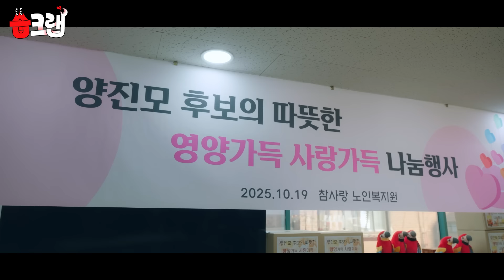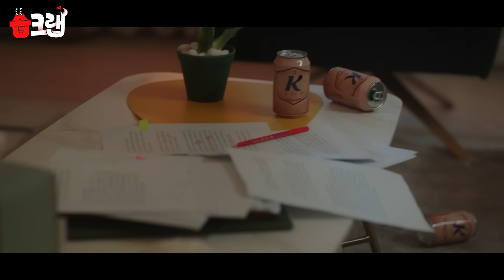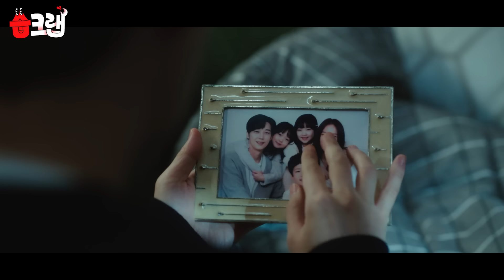엄마랑 아빠 싸우나봐!! 입술싸움😘 가족이란 단어에 흔들리는 윤종훈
[하나만 집어왔습!]

9회(8회 포함) '비즈니스에서 진짜 가족'을 공개합니다.

SBS 금토드라마 ‘7인의 부활'